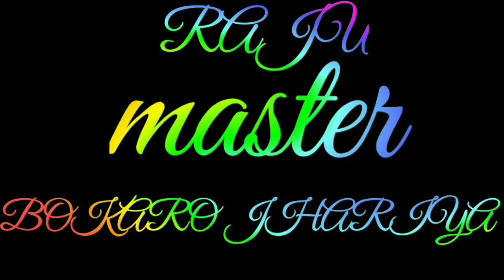Mohabbatein Hindi movie dialogue video Shahrukh Khan Amitabh Bachchan Aishwarya Rai Raju Master 🙏🙏🙏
Mohabbatein Hindi movie dialogue video Shahrukh Khan Amitabh Bachchan Aishwarya Rai Raju Master 🙏🙏🙏 Raju Master Bokaro jhariya🙏🙏